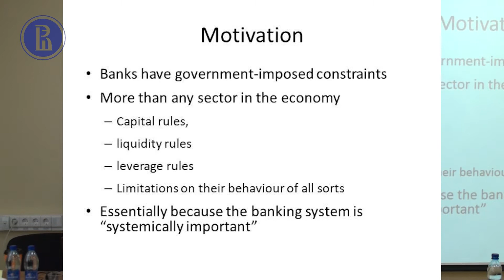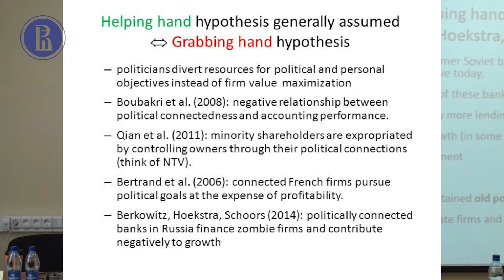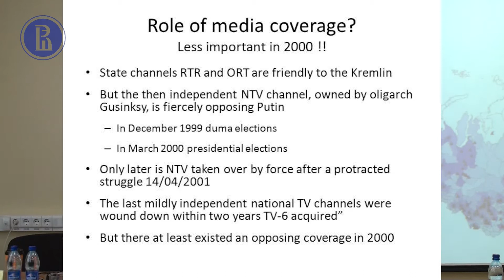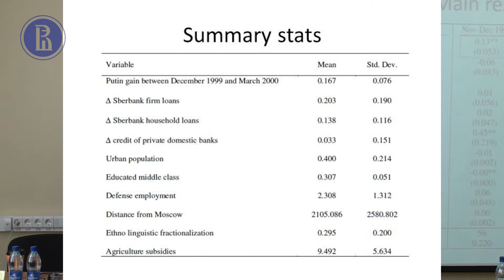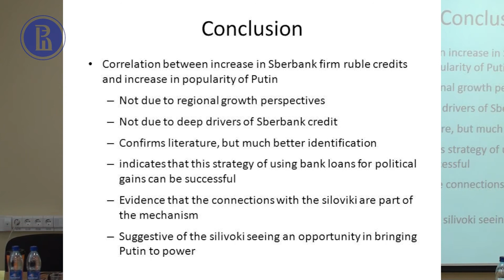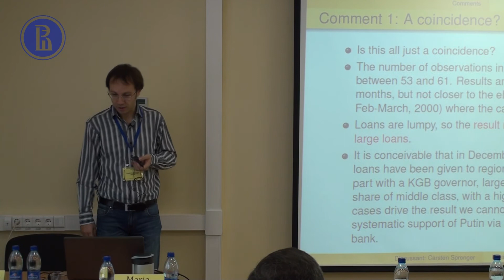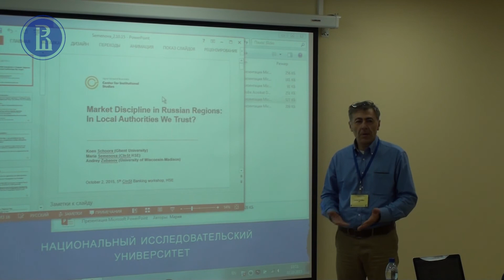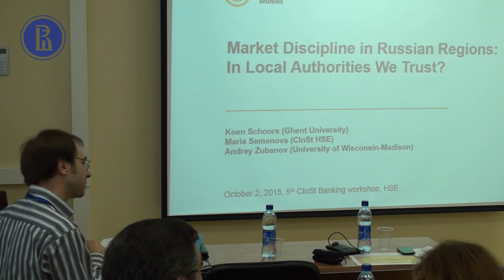Politics and Banking in Russia: the Rise of Putin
Zuzana Fungáčová (Bank of Finland), Koen Schoors (Ghent University), Laurent Weill (University of Strasbourg and Bank of Finland)

Discussant: Carsten Sprenger (ICEF HSE)